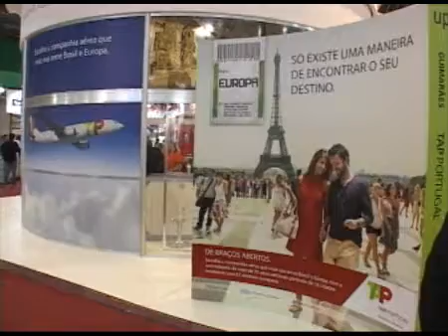FEIRA ABAV2012 bl4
ABAV 2012 - Feira das Américas 2012